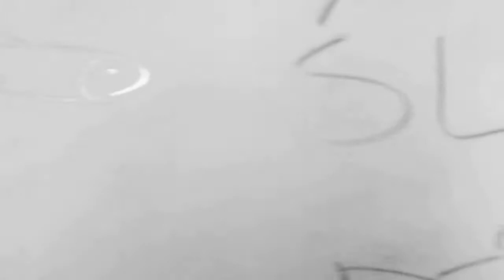Adam Małysz kontra kryzys [napisy]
Krwawa Rozmowa z żywa Legendą podczas Legendarnego Kosmicznego Meczu.

Zapraszam do oglądania mojej relacji z tej niesamowitej imprezy.

Zapraszam na moje socialmedia, bo tam się więcej dzieje:

Ask: ask.fm/KrwawyKrzysztof